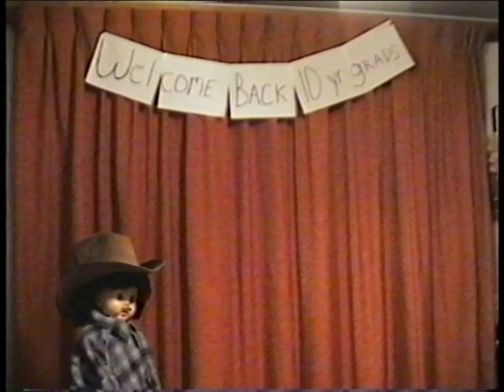Fun times with a video recorder.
The first part is some kind of weird doll movement but the 2nd and 3rd segments are hilarious commercials with cameos from Grandmother and Papa Joe.  Dawn and Niki Pewitt play around with the video camera in 1991 at our childhood home in Hermitage.  Dawn was 20 and Niki was 17.